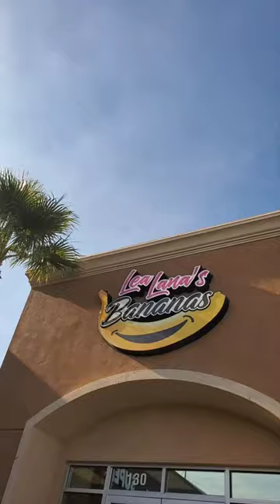Banana 🍌 Split at @lealanasbananas5093 LEA LANA'S BANANAS ins VEGAS